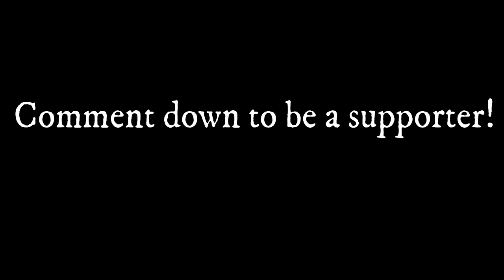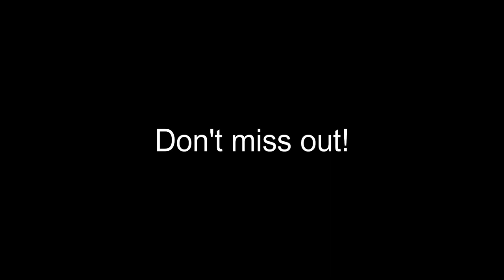The Stall (TRAILER)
Our Directors:
TheEthanOne
Cornroayplays
Sorgo99
To be a supporter, ask in the comments! The movie comes out october so be there! Don't miss out!